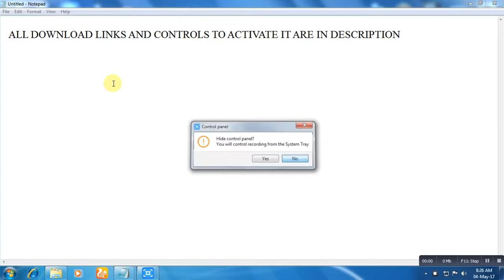GTA SA Atomic Bomb Mod(download link+control)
DOWNLOAD LINK

CONTROLS

type BOMB in game to activate atomic bomb